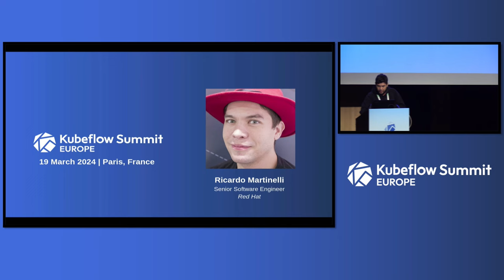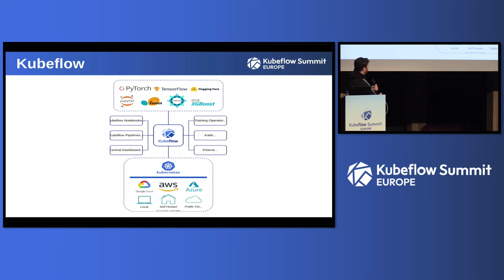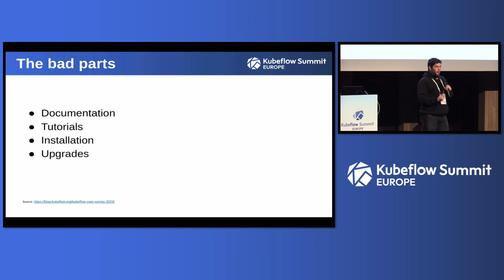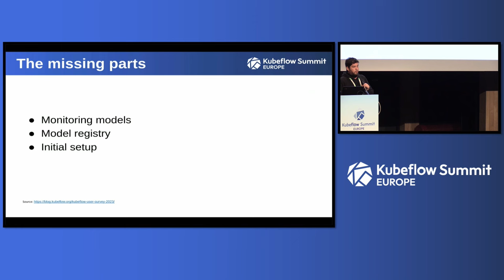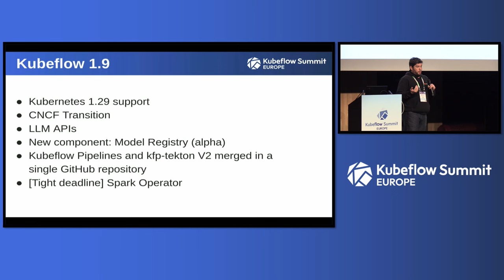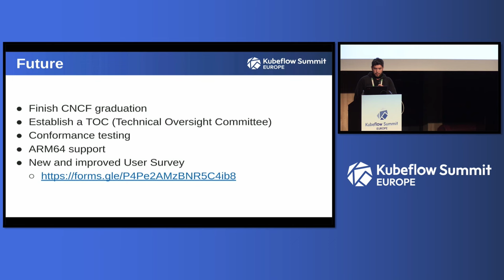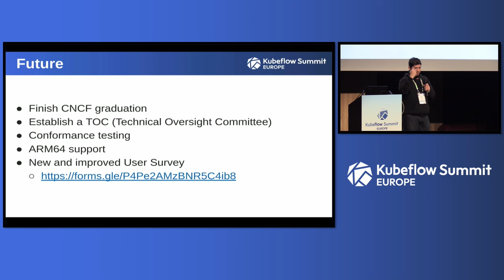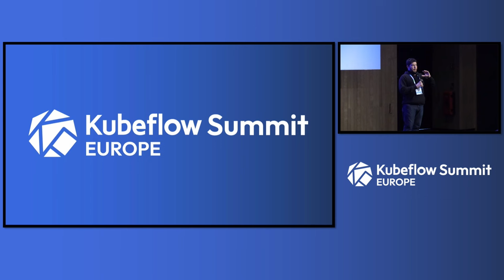The Good, the Bad, and the Missing Parts of Kubeflow - Ricardo Martinelli de Oliveira, Red Hat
When the Kubeflow community released the results of the recent user survey, we learned that our project is becoming widely used in the Enterprise for a MLOps platform. But did users have only good feedback? Is Kubeflow the favorite platform for the MLOps market? Does Kubeflow fully provide a platform for running all types of ML workloads in Kubernetes? Our users shared with us the features they like, as well as the ones they don't. They also shared what missing features they think we need to become the paramount platform for ML. We will also talk about the roadmap for the upcoming Kubeflow 1.9 release.